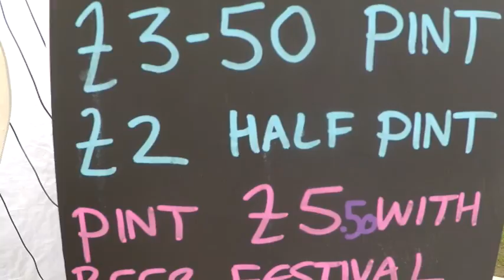Jolly Sailors 7th Ale and Music Festival in 3 minutes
A great weekend of beer and music